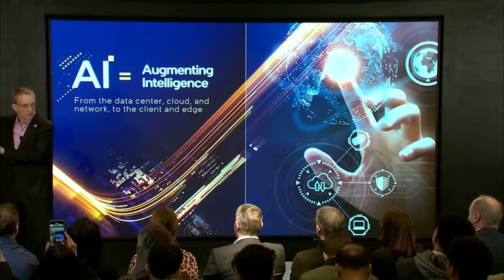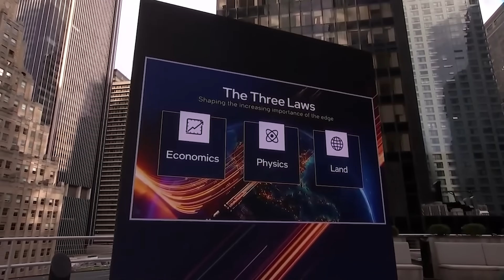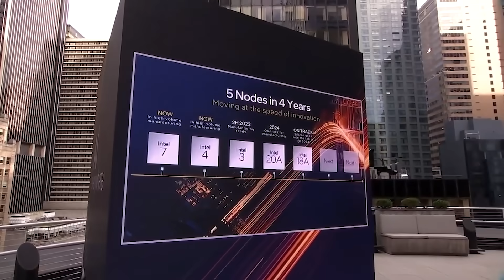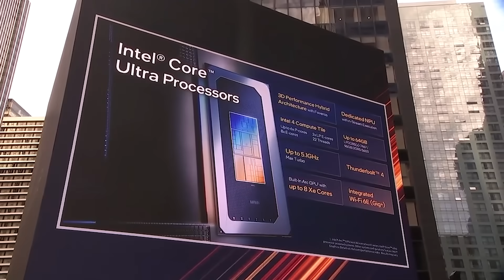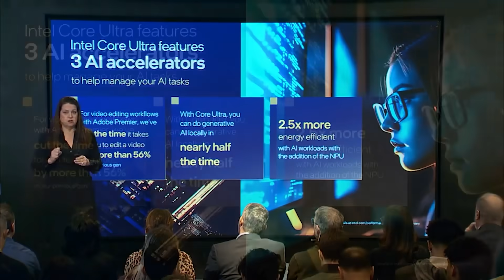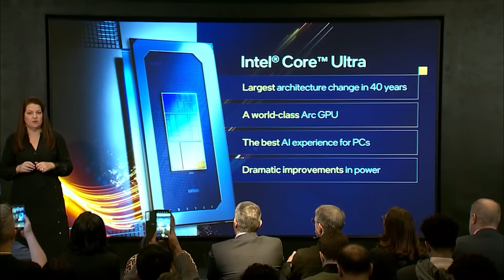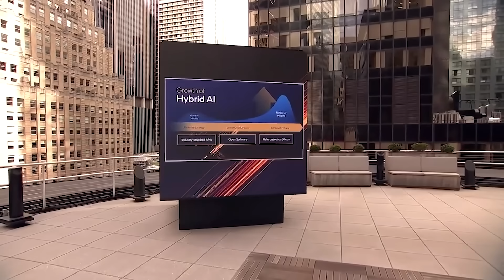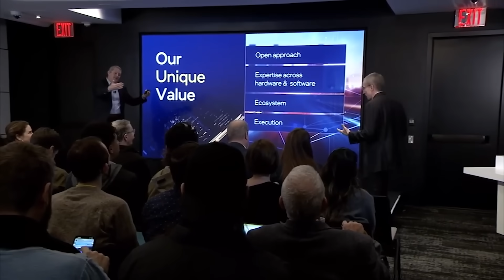INTEL'S HUGE AI Chip Announcements (AI Everywhere Supercut)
Highlights from intel AI Everywhere event, featuring competing technologies to nvidia H100 GPUs and amd EPYC data center CPUs. Highlights include the launch of the 5th Gen Xeon data center CPU, a status update on the Intel Gaudi3 AI chip, and the launch of the Intel Core Ultra CPU for AI PCs.

🧠 Want my AI research and stock picks? Let me know

Timestamps for this Intel AI Everywhere Event Supercut:
00:00 Intel's Big Bet on Edge AI
02:20 Entering the AI PC Era
05:34 LAUNCH - Intel Core Ultra
07:24 Intel Core Ultra Performance
11:10 LAUNCH - Intel Xeon 5th Gen
12:51 Hybrid AI & Gaudi 3 Preview